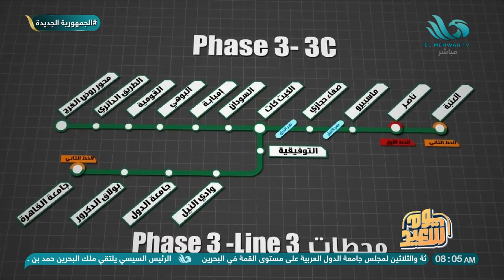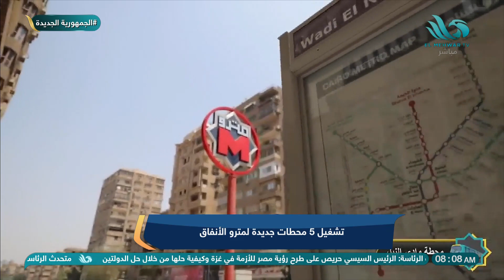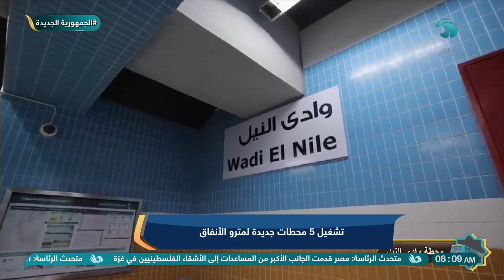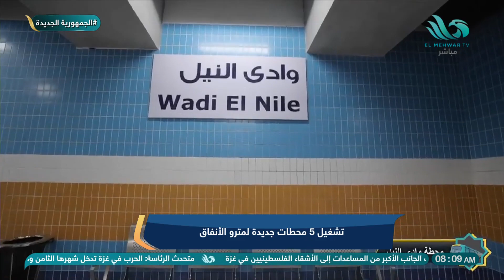تشغيل 5محطات جديدة لمترو الأنفاق🚆